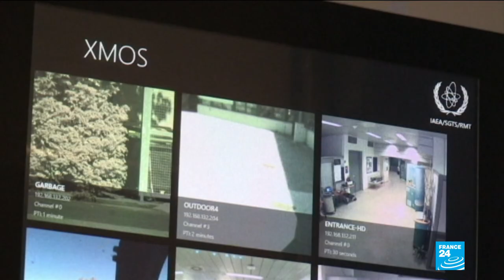US urges Iran to comply 'fully' with nuclear verification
The United States on Monday urged Iran to comply "fully" with verification of its nuclear program, voicing concern about a temporary arrangement worked out with the International Atomic Energy Agency.